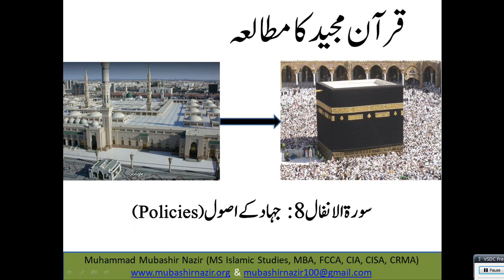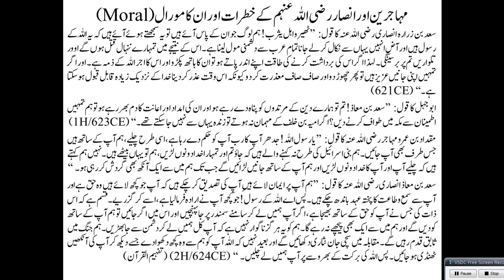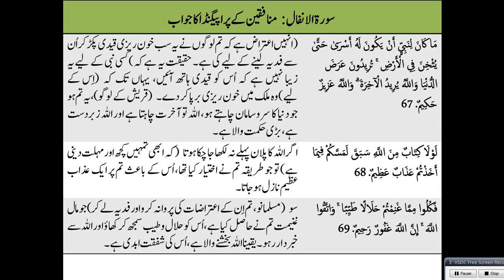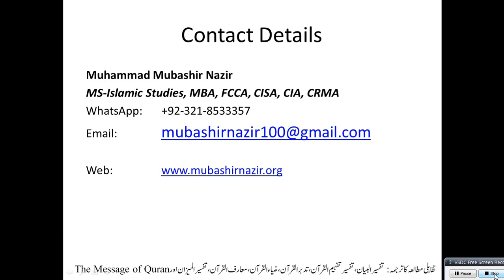QS78 Al Anfal (Surah 8) Responsibilities of Sahaba & Reasons about Punishment to Quraish Tribe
8. Al-Anfal

Previous Lectures
2. Al-Baqarah
3.Al Imran
4.Surah An-Nisa 4
5.Al-Maidah
66. Tahreem
108-114. QS76 Al Kausar, Al Kafiroon, Al Nasr, Al Lahab, Al Ikhlas, Al Falaq, Al Insaan